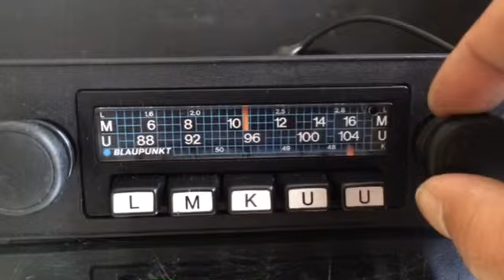Chromelondon.com BLAUPUNKT KARLSRUHE BLUE SPORT VINTAGE CLASSIC CAR RADIO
Tested here with a mono speaker  and indoor FM antenna